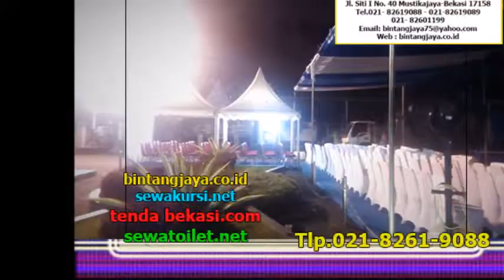Sewa Tenda Sarnafil atau Tenda Kerucut Bekasi Jakarta Bogor,021-82601199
Pelayanan 24 jam :

  Hp.
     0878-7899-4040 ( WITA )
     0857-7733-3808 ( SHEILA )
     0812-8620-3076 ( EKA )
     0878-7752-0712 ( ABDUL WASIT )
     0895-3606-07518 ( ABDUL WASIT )